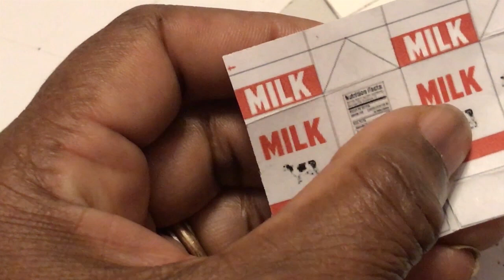Diy Dollhouse Kit: Diy Doll Miniature Food Tutorial| How To Make Food For Dolls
Today I am making another easy food tutorial for you if you have all the material then just follow along with this step by step  with this hand made doll food tutorial.

These diy miniature dollhouse projects need a lot of skills because sometimes you have to make some very tiny doll stuff and accuracy is required for them to look like a specific object you are making.#,easy mini diy doll food tutorial, miniature doll food easy doll food hacks